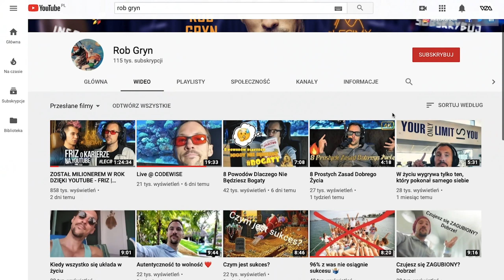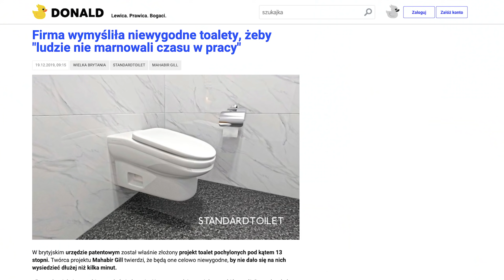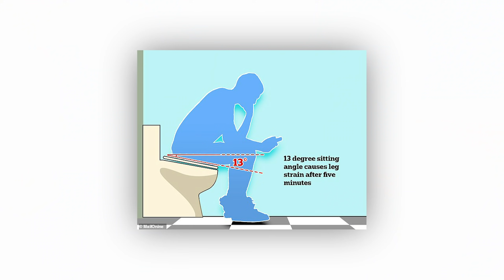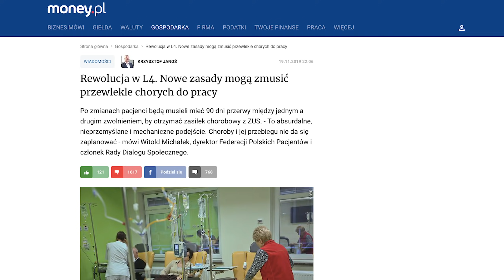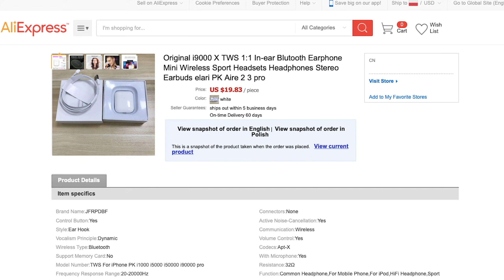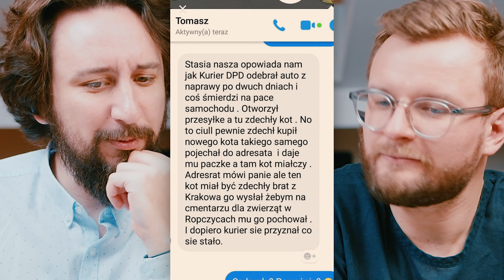Toalety będą teraz pochylone? - Lekko Stronniczy #1104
Mahabir Gill stworzył projekt toalety, na której nie będzie się dało wysiedzieć dłużej niż 5 minut. Po co? Po to, żeby pracownicy nie spędzali w toalecie więcej czasu, niż potrzeba. British Toilet Association (sic!) mówi, że to spoko projekt. A co mówią Lekko Stronniczy?